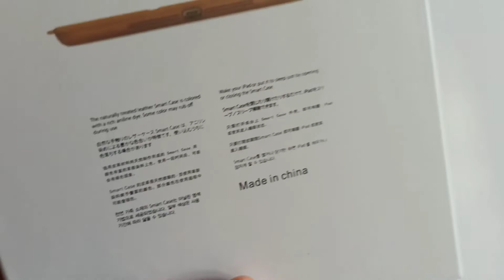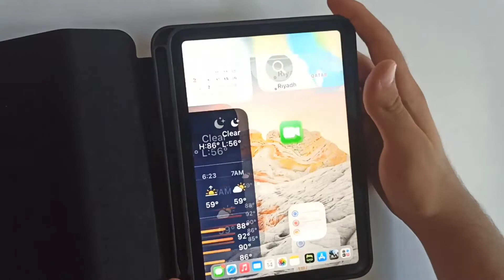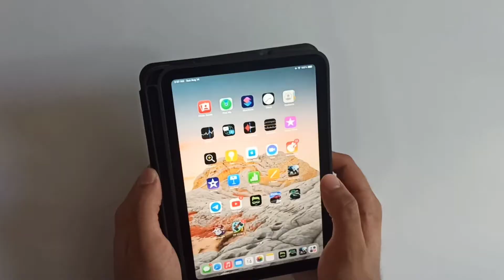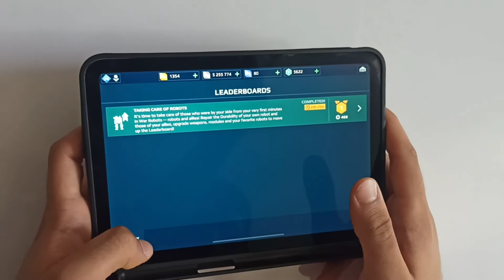I bought a case for my new Apple iPad mini 6!! I unboxing the case & played some games with iPad 🔥